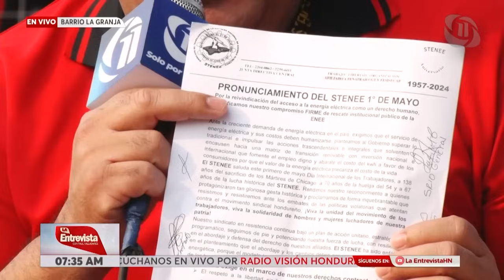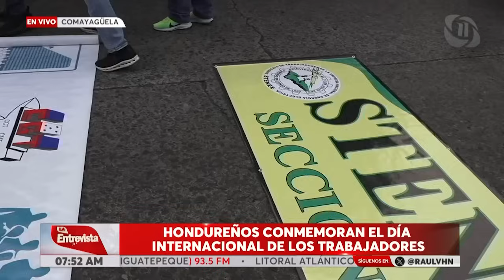RAÚL VALLADARES LA ENTREVISTA HN 01/05/2024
TEMA: CENTRALES OBRERAS CONMEMORAN EL DÍA INTERNACIONAL DE LOS TRABAJADORES.